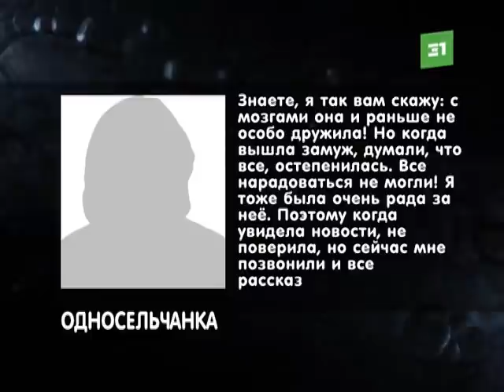Глава семьи просит для жены, которая нанесла сыну 21 удар ножом, пожизненный срок